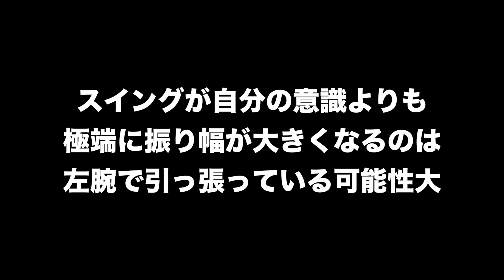魚突きドリルはここから始まった！！〜ネイティブスイングの原点を話します〜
今回は山本道場で行なっているネイティブスイングについて、そこから生まれた魚突きドリルの原点とも言えるお話をしました。

山本誠二